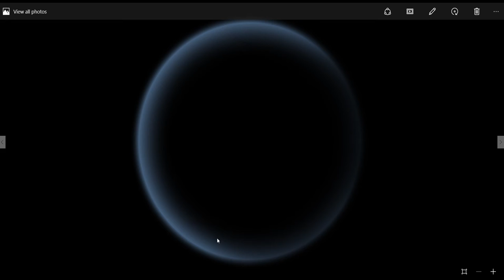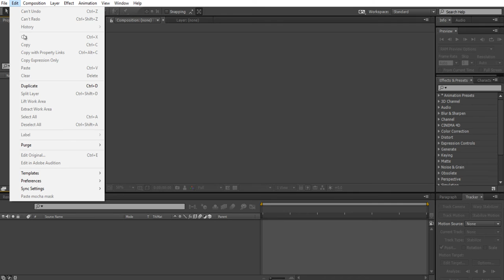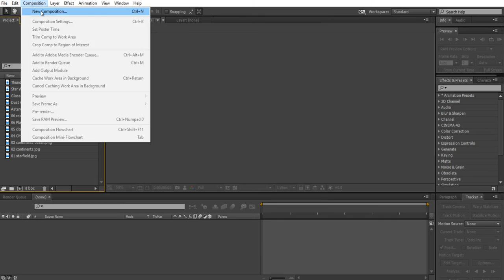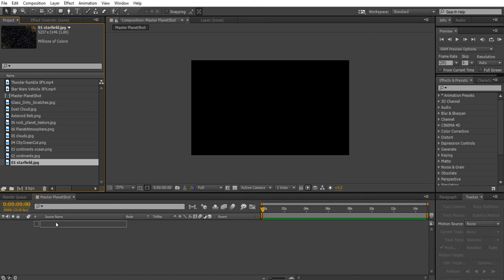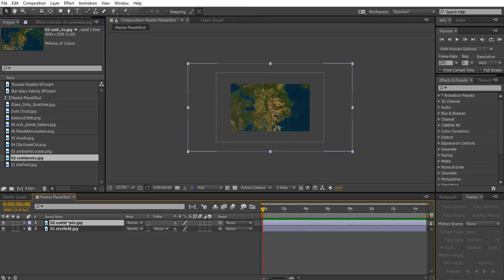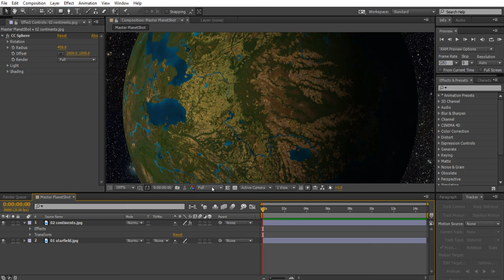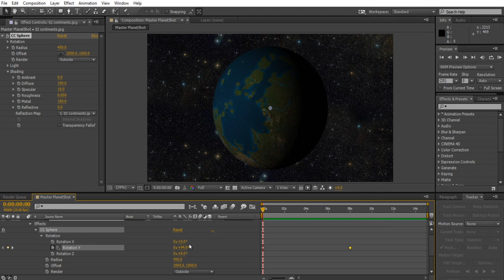Animated Planet in After Effects: 1: keyframing planet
Using the CC sphere effect in After Effects we can create a rotating planet from a still image.
Textures available here: goo.gl/Twb318

Tutorials 2-8 will go into how to how to make this look as realistic as possible for an establishing shot.